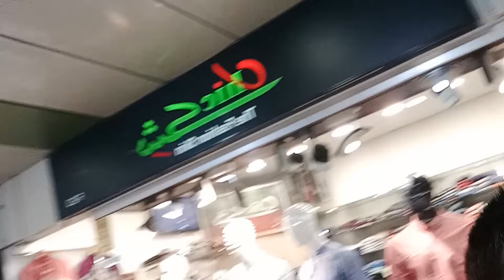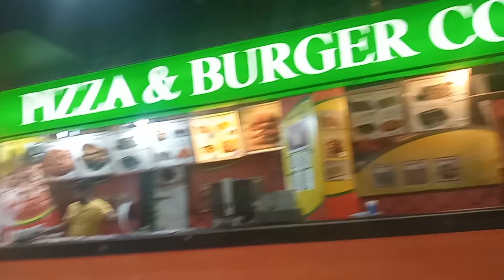Saima mall & residency